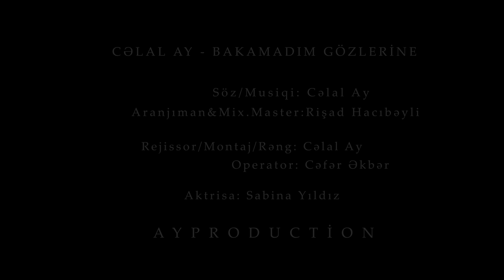Celal Ay - Bakamadım Gözlerine (Official Klip)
Söz: Cəlal Ay
Musiqi: Cəlal Ay
Aranje: Rişad Hacıbəyli
Mix & Master: Rişad Hacıbəyli
Rejissor: Cəlal Ay
Montaj: Cəlal Ay
Rəng: Cəlal Ay
Operator: Cəfər Əkbər
Aktrisa: Sabina Yıldız
Studio: AY PRODUCTİON